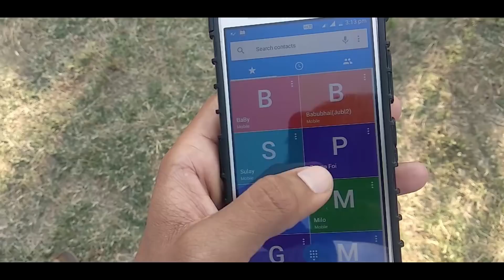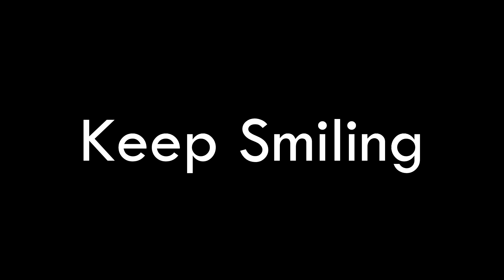Type of Friend Part Two | Miserly Type of Friend | Kanjus Dost | All In One (A.I.O.)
Hello Dosto I hope ye video apko pasand ayi hogi..

Haste rahie or hasate rahie..

keep smiling

Milte Hey Agle Video Me.. Babye